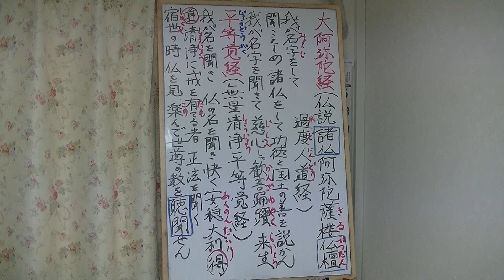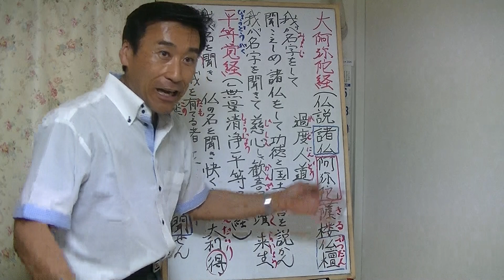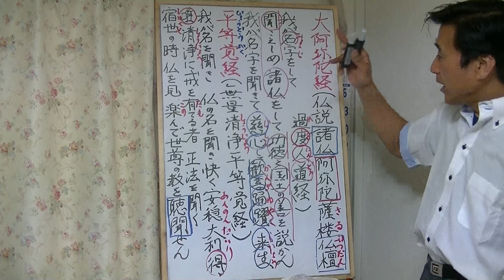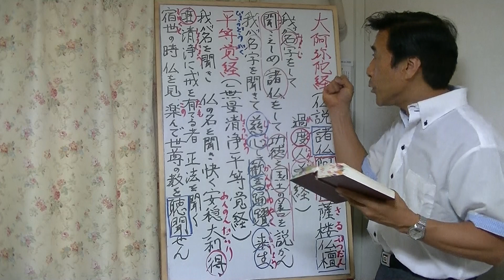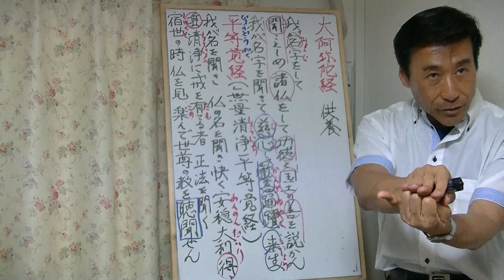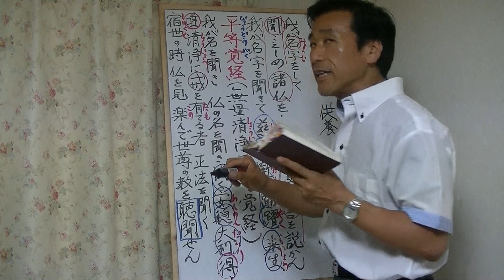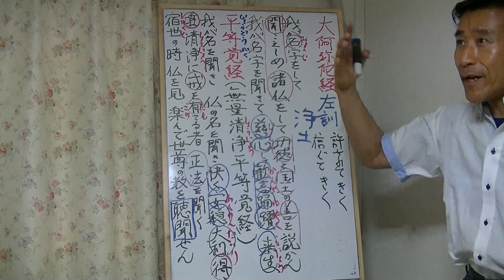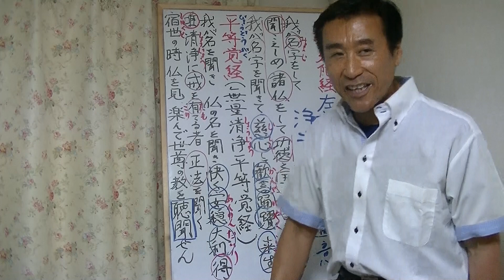浄土真宗講義【令和2年06月03日】④教行信証「行巻」【大阿弥陀経・平等覚経】・清森義行